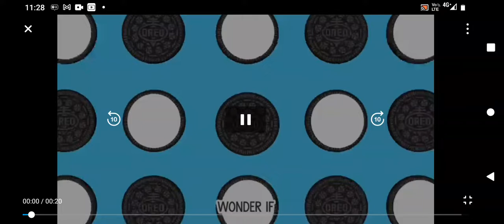Oreo Wonderfilled Mum